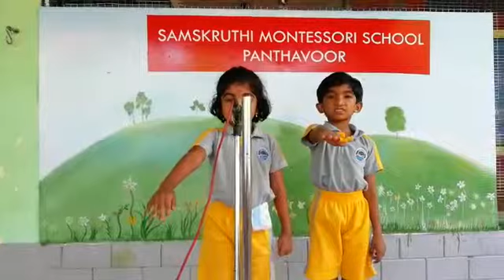Shaneya Shaji speech